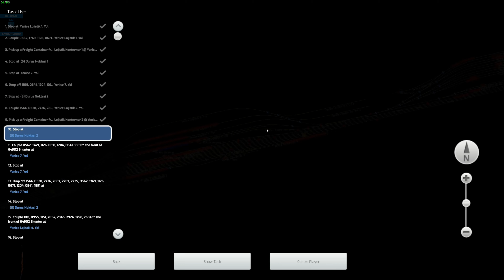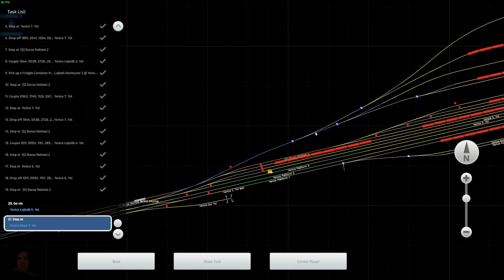64902 Container Shunting (Yenice) - Taurus Mountains - DE 24000 - Train Simulator Classic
In this activity, we will load the empty container wagons and drop them at the sidings.

Hive: @NealTV8

Epic Games Creator Code: NEALTV8

Gaming PC:
CPU: AMD Ryzen 9 3900X 3.8GHz, Dozen-Core
CPU Cooler: Noctua NH-D15
Motherboard: MSI B450 Gaming Pro Carbon AC (AM4 ATX)
RAM: G.SKILL TridentZ 32GB (4 x 8GB) DDR4-3200MHz
Case: Thermaltake View 71
GPU: ASUS ROG STRIX GeForce RTX 3070 Ti OC Edition (8GB GDDR6)
PSU: EVGA Supernova 850 G5, 80+ Gold
5x Deepcool RF120M

Encoding PC:
CPU: AMD Ryzen 7 1800X 3.6GHz, Octa-Core
CPU Cooler: Corsair H100i V2
Motherboard: ASUS ROG STRIX B450-F GAMING (AM4 ATX)
GPU: EVGA GeForce RTX 2080 XC2 Ultra ICX2 (8GB GDDR6)
Case: Thermaltake View 31
PSU: Corsair RM750x, 80+ Gold
5x Deepcool RF120M

Gear:
Mixer: GoXLR
Mic: RODE PodMic
Macros: Elgato Stream Deck XL
Facecam: Panasonic HC-V770
Deskcam: GoPro HERO 5 Black
Sidecam: Logitech C922
Wheel: Logitech Driving Force G29+Shifter
Truck Shifter Knob: SKRS 18 Gears Shifter /w Easy Jake Brake
HOTAS: Saiteck/Logitech X52 PRO
Yoke: Honeycomb Alpha
Throttle Quadrant: Honeycomb Bravo
Controllers: XBOX One Controller or Play Station 5 Controller
Train Controller: Rail Driver
Face Tracking: Track IR 5